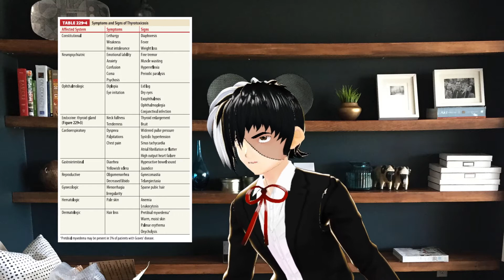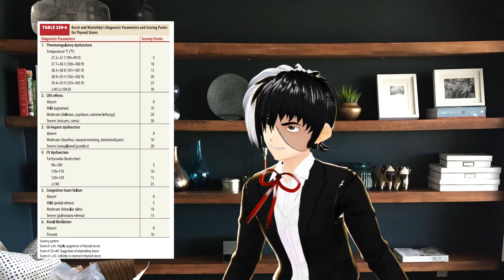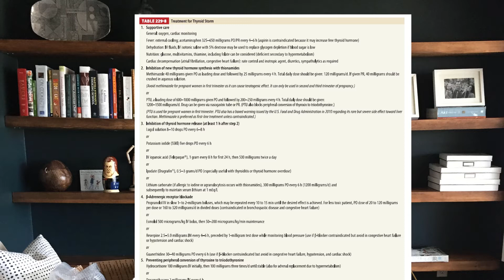【英語救急医療レビュー】甲状腺機能亢進症 (Hyperthyroidism)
My reference is Tintinalli's Emergency Medicine.
Added figures and a little illustration.